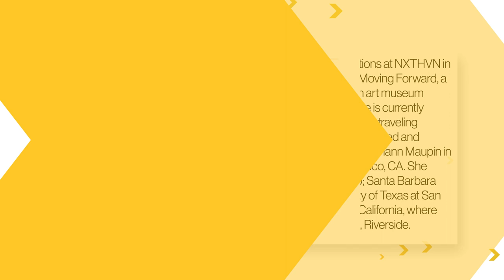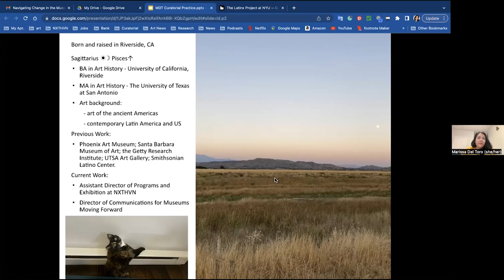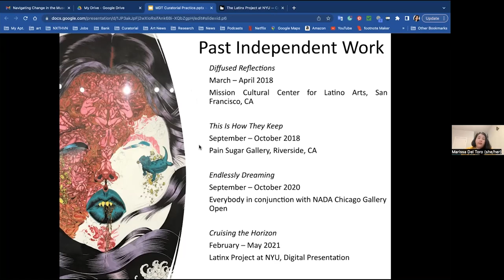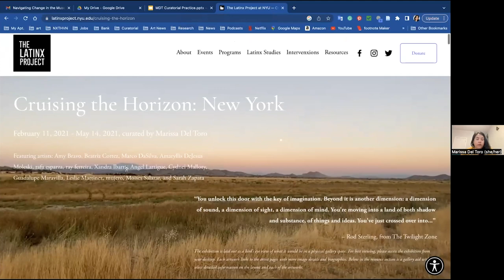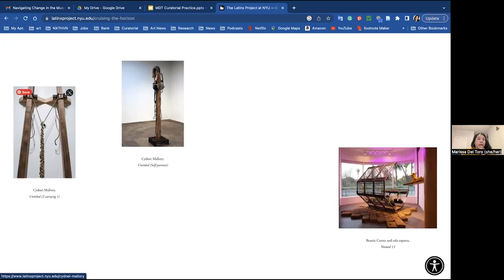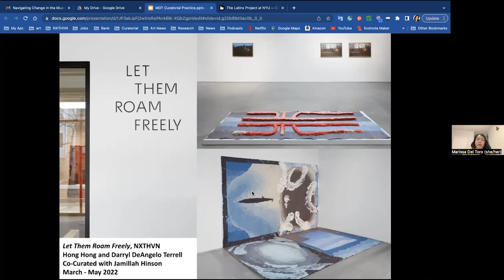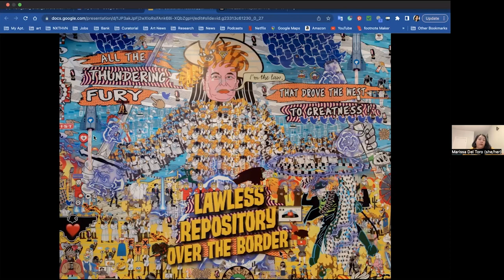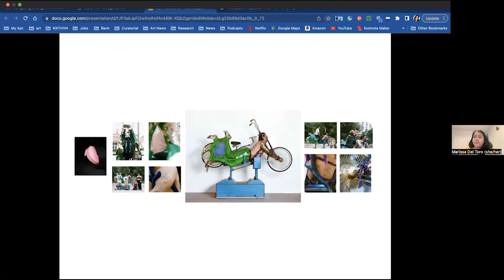Approaching Curatorial Praxis and the future with Care, Support and Hope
This lecture by Marissa Del Toro is part of the Navigating Change in Museums lecture series. Learn more about the ASU-LACMA Master's Fellowship in Art History